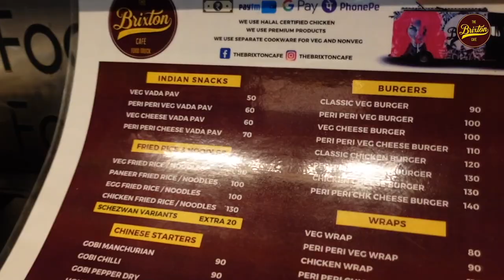The Brixton Cafe I OZONE URBANA I Christmas 2020.mp4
Bangalore's Largest Food truck THE BRIXTON CAFE joins hands with Bangalore's Largest planned gated community OZONE URBANA to celebrate this year's Christmas a safer way!!

Dear residents of OZONE URBANA!
Join us on this December 25th, 2020 3:00 pm onwards for
- Live food from the food truck
- Live Karaoke performed by Sachin and Gaurav
- Christmas tree light up
and Fun

Please remember to maintain safe social distancing and wear a mask at all time. Lets celebrate Christmas safely!